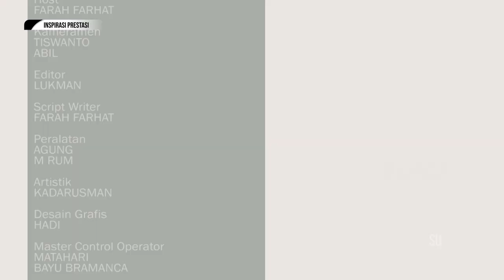SKILL SENI "MAKE UP CHARACTER" SISWI SMK N 1 PEKALONGAN - INSPIRASI PRESTASI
Tayang 20/9/23 - INSPIRASI PRESTASI

- SKILL SENI "MAKE UP CHARACTER" SISWI SMK N 1 PEKALONGAN

Mau tanya-tanya?